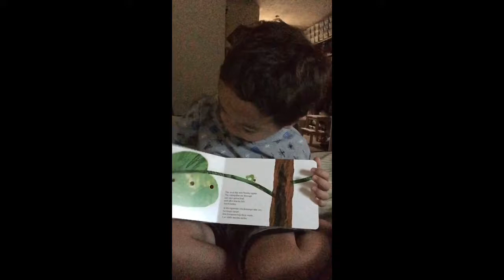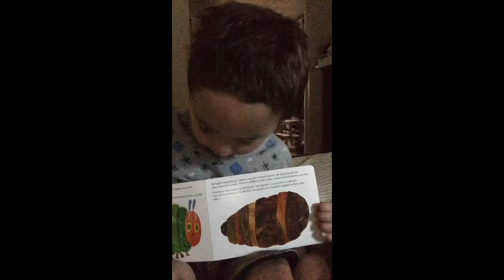Story teller 'a very hungry caterpillar' 8.1.17